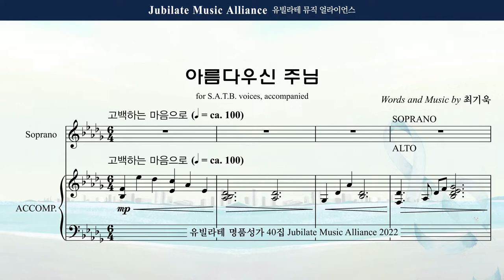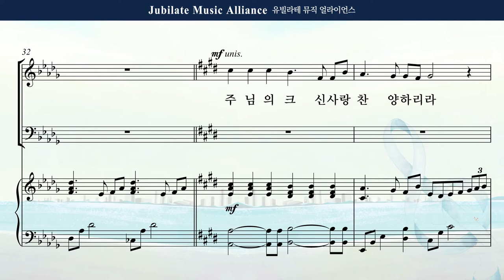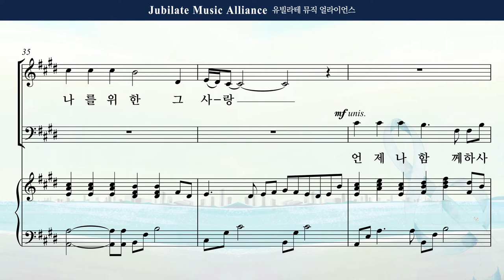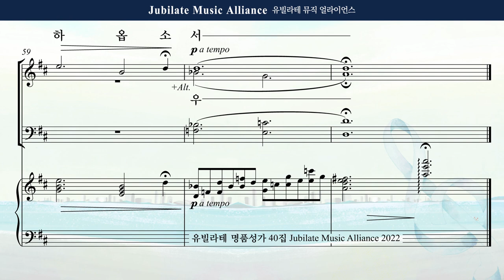[유빌라테 Special Edition 40집] 06. 최기욱 - 아름다우신 주님 Bass